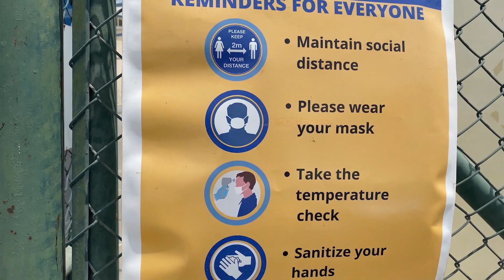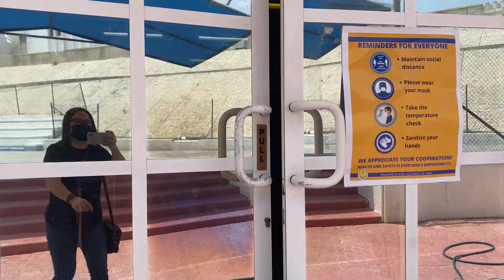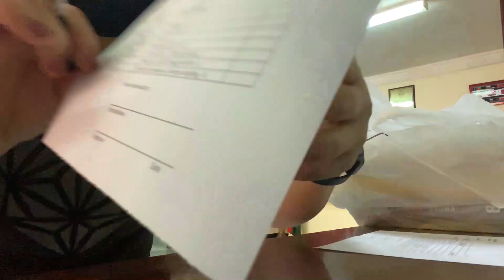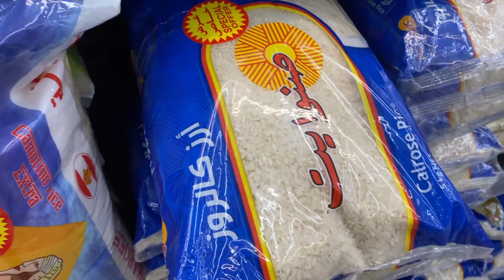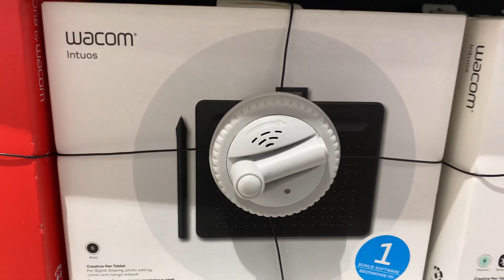1st Stop, 2nd Stop, 3rd Stop | Ang Daming Stop!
Going To School To Get Books, Ang Going To The Mall For Groceries And To Look For Chairs